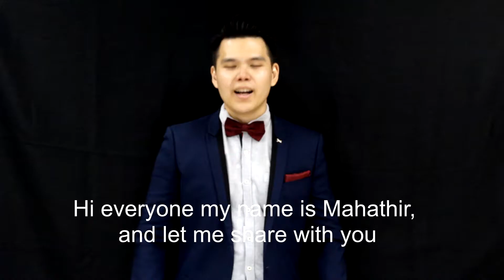3 Hacks To Become a Magnetic Speaker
Let's face it, being a speaker is tough. You need to worry about so many things, and one of which is how would you be able to hook your audience and have them completely engaged with your presentation.
What if I told you that there's 3 simple hacks that you can start using in your presentations that could grab your audiences attention? Check this out below and share it so your friends can benefit from this as well!